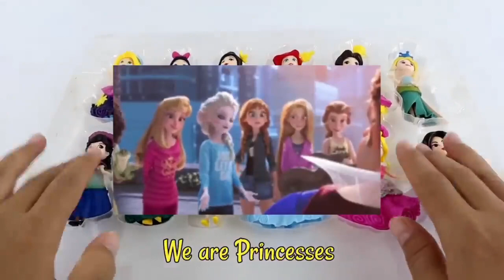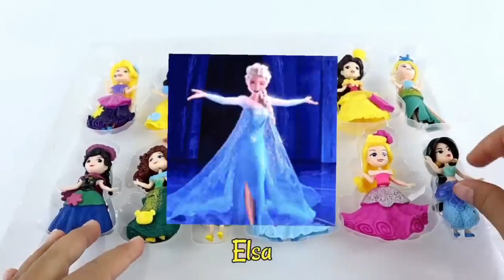Looking for Disney Princess Dresses DIY Miniature Ideas for Barbie Wig, Dress, Faceup, and More! DIY